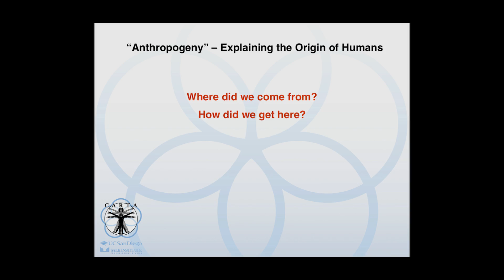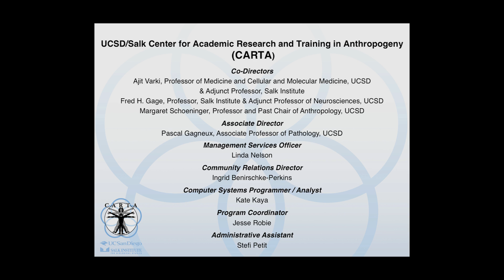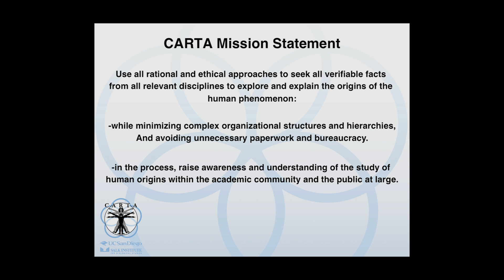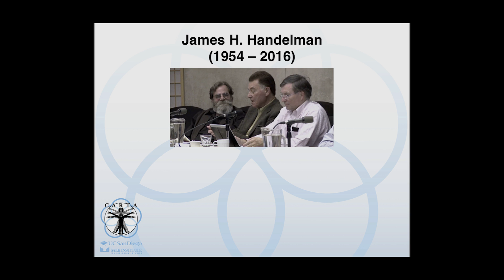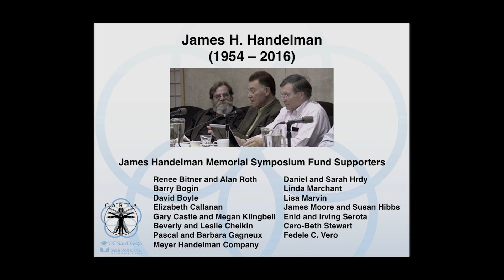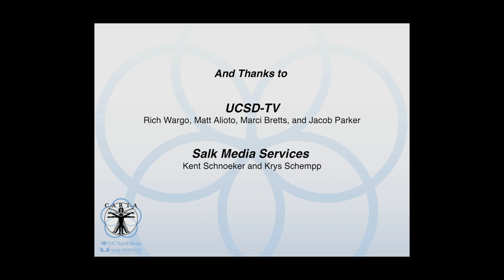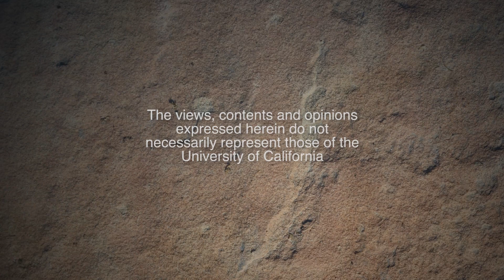CARTA: Ancient DNA and Human Evolution-Welcome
Pascal Gagneaux welcomes guests to the CARTA symposium: Ancient DNA and Human Evolution Recorded on 4/29/2016. Series: "CARTA - Center for Academic Research and Training in Anthropogeny" [Science] [Show ID: 30973]